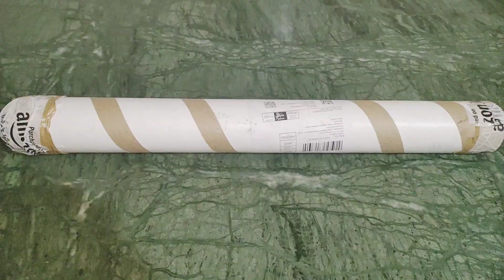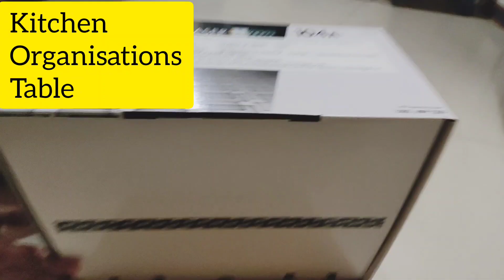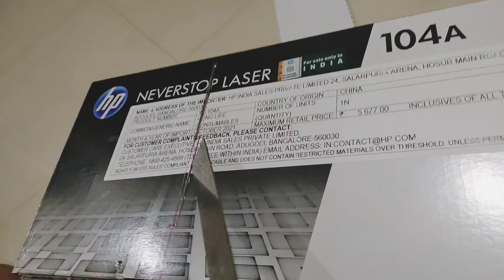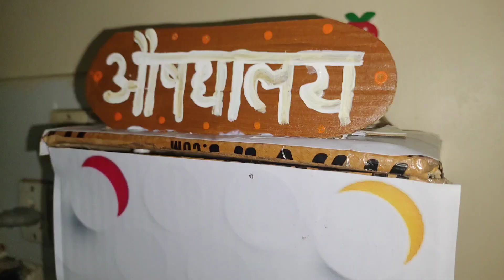Design idea For Kitchen|kitchen Decor||Modern luxury Kitchen Design|| Design Of Kitchen Room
diy kitchen makeover idea

card board se kitchen makeover idea

bottle Art

kitchen ko kaise sajaye

kitchen decoration ideas at home
how to decorate kitchen
non modular kitchen decoration
100 rs kitchen ko kaise sajaye
low budget kitchen makeover idea

Kum budget me kitchen ko kaise sajaye
kitchen decoration ideas
home decor ideas
home decoration haul
wallpaper decoration ideas
pvc wallpaper kaise lagaye

online wallpaper shopping review
pvc wallpaper
latest kitchen decoration ideas
kitchen ki name plate kaise banaye
card board se kitchen decoration ideas

bekar ki chejo se kitchen ko kaise decor kare
kitchen latest modular video
kitchen chi madani Kashi saaf karavi
diy kitchen decor

home decor
home decoration ideas
diwali home decor ideas
diwali home decoration
diwali decoration

Small kitchen decor ideas
Kitchen wall decoration ideas
Kitchen wall Paper Tag ideas
kitchen interior design
Modern simple kitchen decor ideas
Kitchen decor items
Design of kitchen room